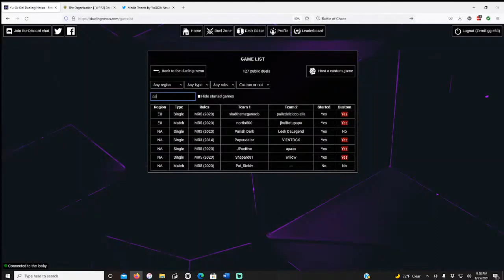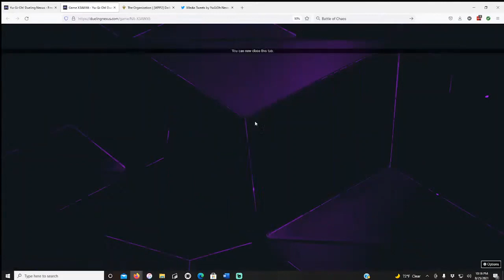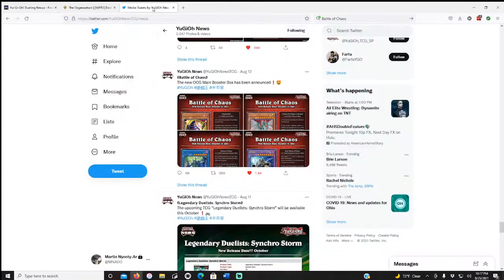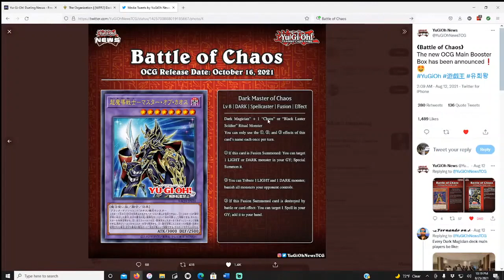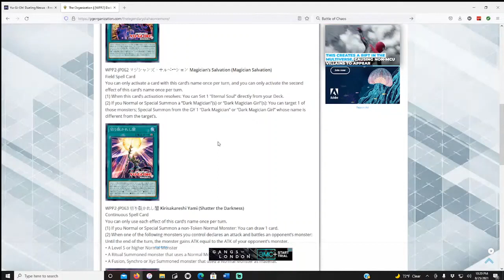Can Dark Magician and Blue-Eyes White Dragon stand up to full power Utopia Deck?! YuGiOh Epic Duel!!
The final duel from the L7C last Yu-Gi-Oh Stream on 8/25/21 and it was against the Utopic Master, Pat_ricktv! This is Pat_ricktv first Yu-Gi-Oh duel on Youtube in months, and we are happy it is with us! Pat_ricktv shows us the full power of a Utopia deck when they have all of the new cards at their disposal. The L7C's Martin is using his trusty Dark Magician/Blue-Eyes White Dragon Deck to combat the powerful Utopias! Its Pat_ricktv vs. L7C. Utopias vs. Dark Magician/Blue-Eyes White Dragon! A epic Yu-Gi-Oh match!